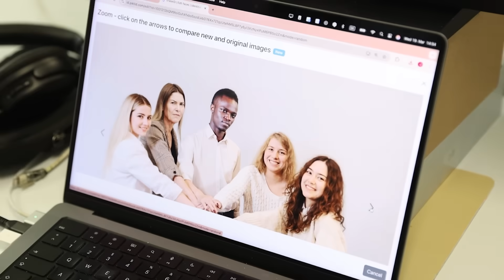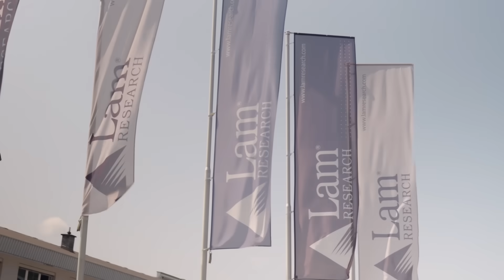Carinthia: Europe's Innovation Hub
Carinthia is the future laboratory for technology and innovation in Europe. Here, research, economy, and high-tech infrastructure come together to shape the future.

With Europe's largest drone hall and Austria's largest research clean room, Carinthia offers ideal conditions for the development of innovations!

00:00 – Why is Carinthia Europe's future laboratory for technology and innovation?
00:23 – Collaboration on joint projects
00:51 – Austria's largest research cleanroom
01:07 – High-Tech Networks
01:24 – Regional innovation
01:40 – Guarenteed knowledge transfer

✔ Strong R&D infrastructure
✔ High research quote (3.1%)
✔ Close collaboration between economy, research, and education
✔ Attractive environment for innovators and companies
✔ Carinthia: A top location for innovation, research, and development

Kärnten: Europas Innovationszentrum

Kärnten ist das Zukunftslabor für Technologie und Innovation in Europa. Hier verschmelzen Forschung, Wirtschaft und Hightech-Infrastruktur zu einem Standort, der Zukunft gestaltet.

Mit Europas größter Drohnenhalle und Österreichs größtem Forschungsreinraum bietet Kärnten ideale Voraussetzungen für die Entwicklung von Innovationen!

00:00 – Warum ist Kärnten Europas Zukunftslabor für Technologie und Innovation?
00:23 – Zusammenarbeit an gemeinsamen Projekten
00:51 – Österreichs größter Forschungsreinraum
01:07 – Hochtechnologie-Netzwerke
01:24 – Regionale Innovation
01:40 – Garantierter Wissenstransfer

✔ Starke Forschungs- und Entwicklungsinfrastruktur
✔ Hohe Forschungsquote (3,1%)
✔ Enge Zusammenarbeit zwischen Wirtschaft, Forschung und Bildung
✔  Attraktives Umfeld für Innovatoren und Unternehmen
✔  Kärnten: Ein Top-Standort für Innovation, Forschung und Entwicklung